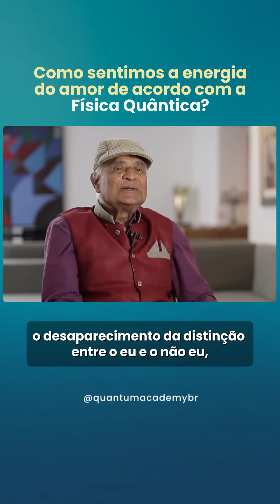Amor explicado pela ciência | Amit Goswami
Você já se perguntou sobre como a ciência explica o sentimento do amor? ❤️

Amit Goswami explica como esse sentimento está relacionado com o princípio da Não-localidade e como conseguimos identificar a energia do amor no nosso corpo.

👉 Clique no link da bio para assistir o vídeo completo de Amit Goswami “O Amor e a Física Quântica” no nosso canal do YouTube.